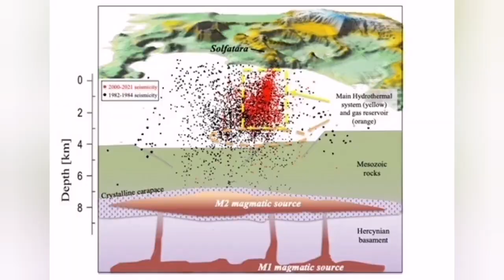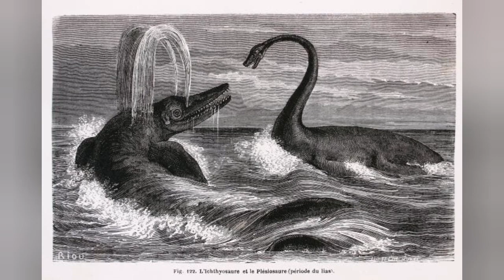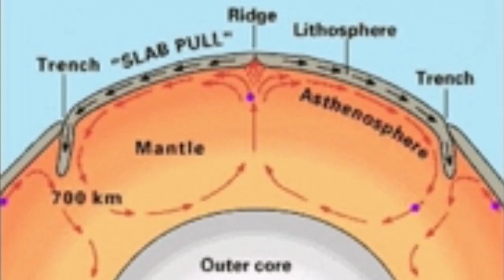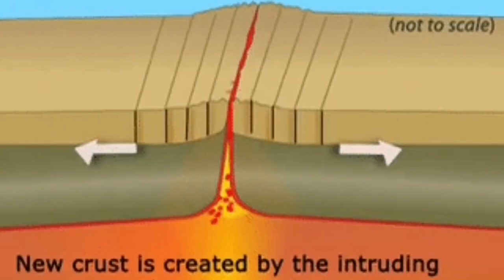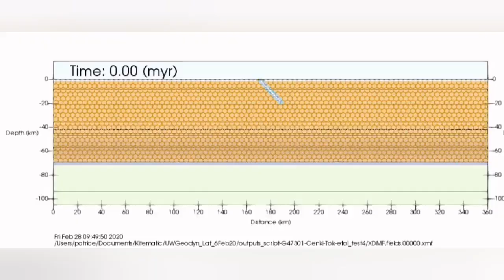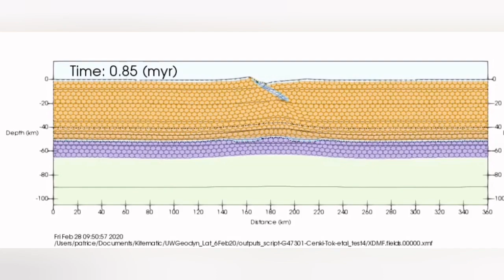Iceland & Campi Flegrei Super Volcano Eruption: Are They Connected? How Long They Will Last?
jules verne , journey to the centre of the earth